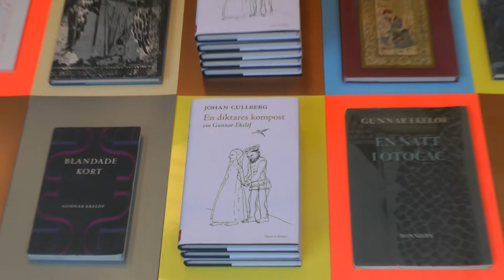En diktares kompost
Reception för Johan Cullbergs Gunnar Ekelöf bok: En diktares kompost. Johan Cullberg samtaler med Harald Hultqvist. Rönnells antikvariat 15/8  2012.

Producerad för ekelut.dk - Ekelutvision 2012